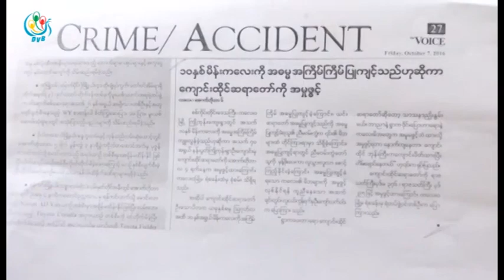DVB TV - ကေလးငယ္ေတြ အဓမၼျပဳက်င့္ခံရတာ မ်ားျပားေပမယ့္အေသဒဏ္ေပးဖုိ႔အျမင္အမ်ဳိးမ်ဳိးကြဲ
DVB TV - ကေလးငယ္ေတြ အဓမၼျပဳက်င့္ခံေနရတာေတြ မ်ားျပားလာေပမယ့္ ေသဒဏ္အျပစ္ေပးဖို႔အတြက္ေတာ့ အျမင္အမ်ိဳးမ်ိဳး ကြဲျပားေနပါတယ္။ ေဒၚေလးေလးမြန္က သတင္းေပးပို႔ထားပါတယ္။